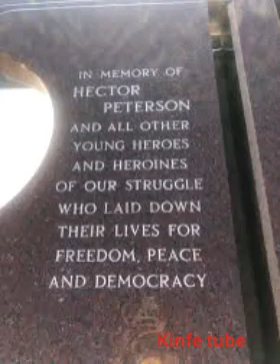Hector Peterson Part-1/ሄክተር ፔተርሰን ክፍል -1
እኛም ታሪክ ወቃሽ ሳንሆን ባለታሪኮቻንን እናክብር
ዉድ የ kinfe tube ቤተሰቦች videoው ከተመቻቹህ like👍 comment እና share አድርጉ :: ሌላው part በተከታታይ ቀናት ይለቀቃል
Thanks.